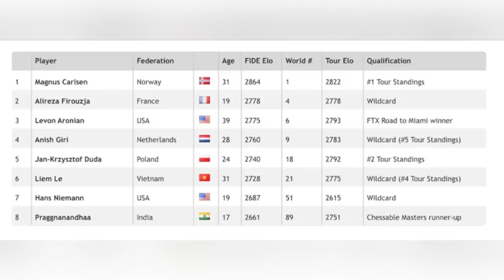MAGNUS CARLSEN JUARA DUNIA CATUR YANG SERING NGETROLL LAWANNYA! MASA 1.a3 sih? | FTX CRYPTO CUP 2022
[Event "Meltwater Champions Chess Tour | FTX Crypto Cup"]
[Site "Chess.com"]
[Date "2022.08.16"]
[Round "02-03"]
[White "Carlsen, Magnus"]
[Black "Niemann, Hans Moke"]
[Result "1-0"]
[WhiteElo "2864"]
[BlackElo "2687"]
[TimeControl "900+10"]

1. a3 d5 2. d4 Nf6 3. Nf3 Bf5 4. c4 c6 5. Nc3 e6 6. Nh4 Bg4 7. f3 Bh5 8. cxd5
cxd5 9. g3 Nc6 10. Ng2 Qb6 11. e3 Bd6 12. Nf4 Bg6 13. Nxg6 hxg6 14. Kf2 a6 15.
Kg2 O-O (15... Rc8) 16. g4 e5 17. g5 exd4 18. exd4 Nh5 19. Nxd5 Qxd4 20. Qxd4
Nxd4 21. Rb1 Rfd8 22. Bd3 Rac8 23. Rd1 Ne6 24. Be4 Kf8 25. Bd2 Nhf4+ 26. Nxf4
Nxf4+ 27. Kf1 b6 28. Bb7 Rb8 29. Bxa6 Ne6 (29... b5 30. Ba5 Rd7 31. Rd2) 30. Bc4
Nd4 31. Kg2 Rbc8 32. Ba6 Rc7 33. Bc3 Ne6 34. a4 Ke7 35. h4 Nf4+ 36. Kf2 Ne6 37.
Bb5 Rh8 38. Rh1 Bc5+ 39. Kg3 Bd6+ 40. Kg2 Nf4+ 41. Kf2 Bc5+ 42. Kg3 Ne6 43. Rbe1
Bd6+ 44. Kg2 f6 45. Re4 f5 46. Rc4 Nf4+ 47. Kf2 Bc5+ 48. Rxc5 Rxc5 (48... bxc5
49. Bxg7 Rh7 50. Bf6+ Ke6 51. Re1+ Kd5 (51... Kf7 52. Be5) 52. Rd1+ Ke6 53. Bc4+
Nd5) 49. Bb4 Ne6 50. Bxc5+ Nxc5 51. b4 Ne6 52. Bc4 Nd4 53. Re1+ Kd6 54. Rd1 Ke5
55. f4+ Ke4 56. Bf1 Kd5 (56... Nc2 57. Bd3+) (56... Ne6 57. Re1+ Kd5 58. Bc4+
Kxc4 59. Rxe6) 57. a5 bxa5 58. bxa5 Rb8 59. a6 Kc5 60. Rc1+ Kd6 61. Ke3 Nc6 62.
Rc3 Na7 63. Bc4 Re8+ 64. Kf3 Re7 65. Re3 Rd7 66. Rd3+ Kc7 67. Rxd7+ Kxd7 68. Bf7
Kc6 69. Bxg6 Kb6 70. h5 Nc6 71. h6 gxh6 72. gxh6 (72. gxh6 Ne7 73. Bf7) 1-0